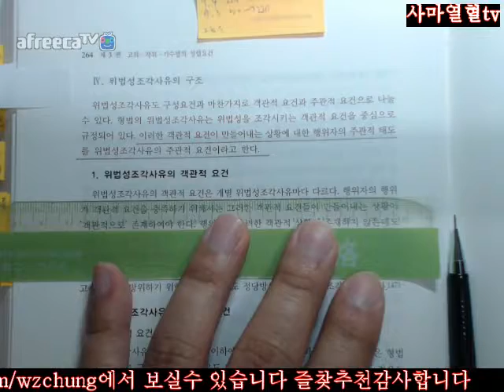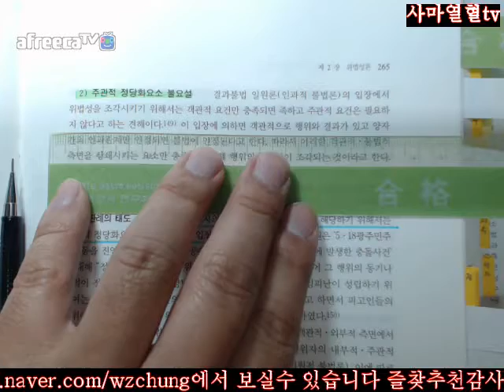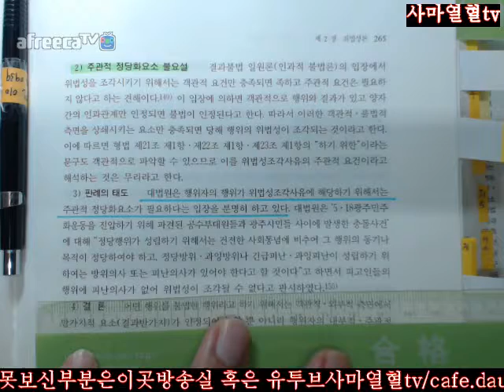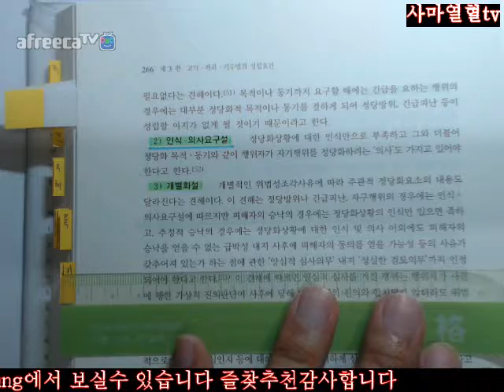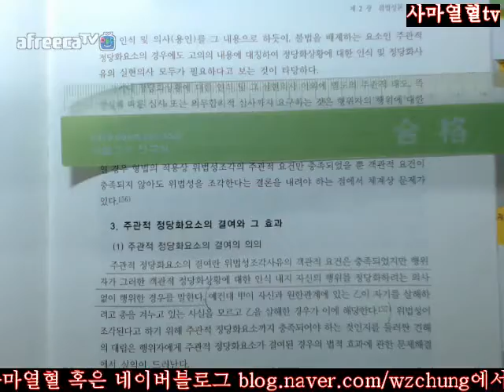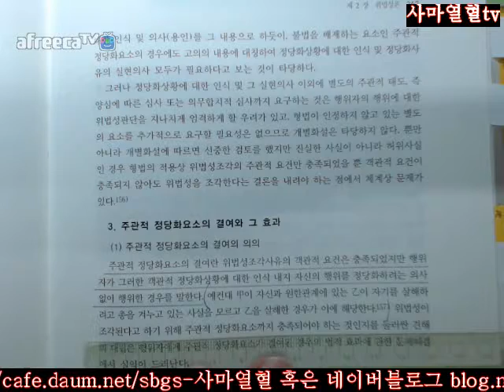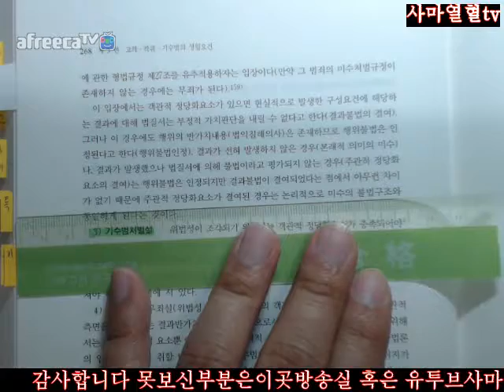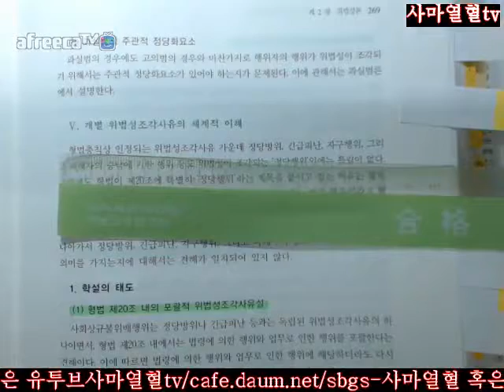264 269사마열혈TV201718김성돈저제5판형법총론2회독제2부제3편제2장위법성론제2절위법성조각사유의기초이론Ⅳ위법성조각사유의구조264 269